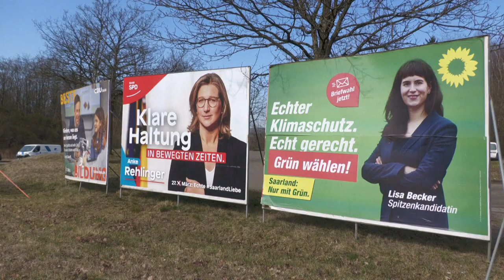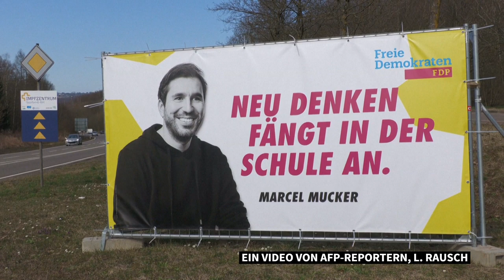Landtagswahl im Saarland: Umfragen sehen SPD deutlich vor CDU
Eine Woche vor der Landtagswahl stehen die Chancen auf einen Machtwechsel für die SPD-Spitzenkandidatin Anke Rehlinger gut. Unterstützung bekommt sie von Bundeskanzler Scholz. Es wäre das erste Mal seit 1999, dass die SPD in die Staatskanzlei einzieht.